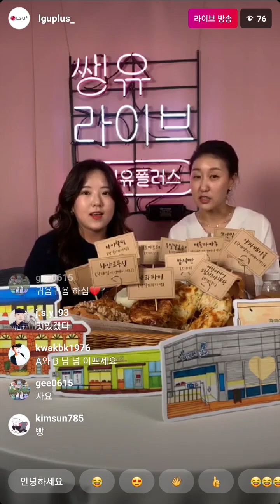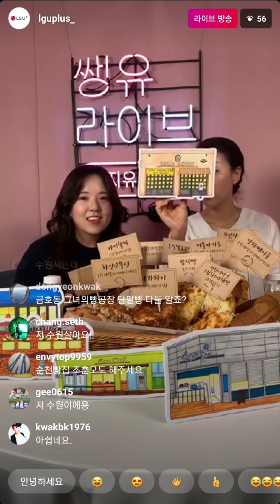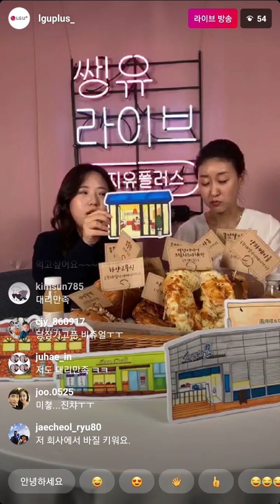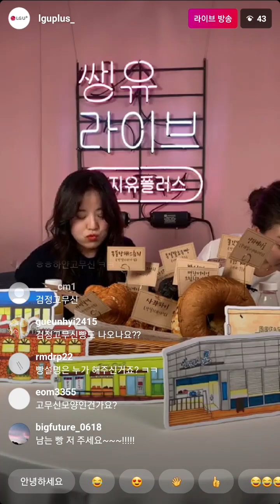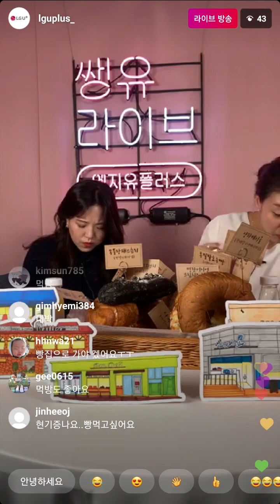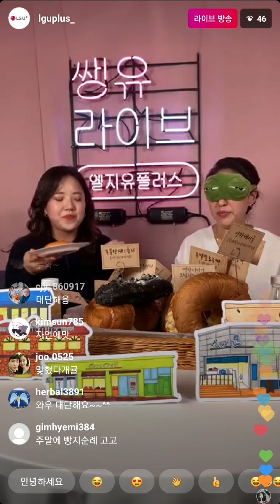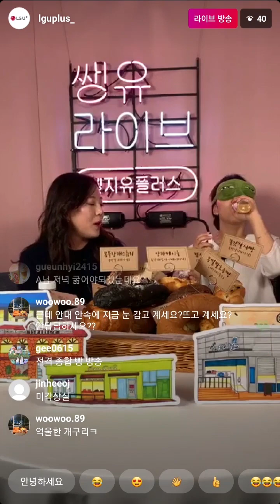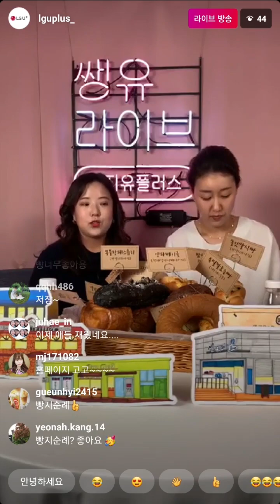빵 먹방, 산더미처럼 쌓아놓고 해봅시다! #32 [유플러스 쌩유]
배불러도 빵 먹방은 계속된다!
회사원 A, B 曰 밥 배와 후식 배는 따로 있잖아요?

전국 빵순이, 빵돌이 주목!
유플러스 멤버십 혜택 🥖소문난 베이커리🥖

▷03:49 소문난 베이커리 제휴점 소개
▷15:52 슬픈 개구리의 절대 미각 테스트(ㅋㅋ)